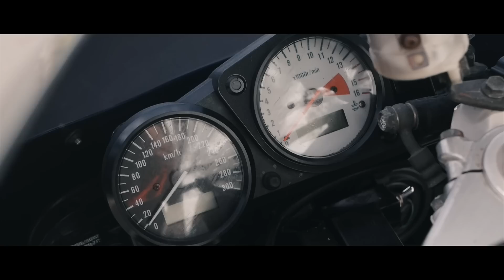Motor Baru | Suzuki GSX-R750 SRAD - Indonesia motovlog 190